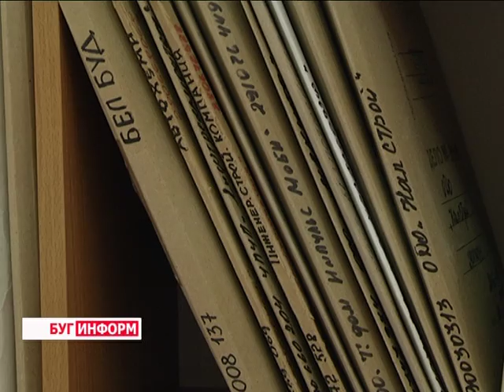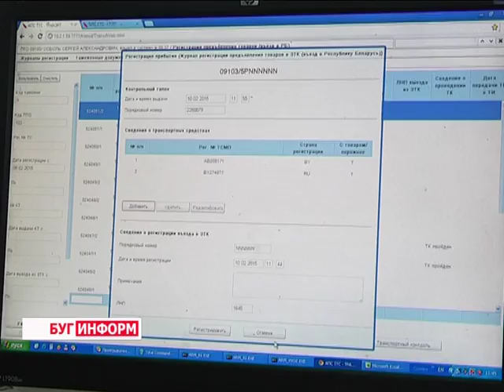2016-04-26 г. Брест. Электронные счета-фактуры. Телекомпания Буг-ТВ.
Информация ИМНС по Ленинскому району г. Бреста: электронные счета-фактуры.
С 1 июля 2016-го года в Республике Беларусь начинают функционировать электронные счета-фактуры для всех плательщиков налога на добавленную стоимость. Речь идёт о документах, участвующих только в электронном документообороте – системе, которая стала неотъемлемой частью деятельности субъектов хозяйствования.
К примеру, сегодня многие организации активно используют электронный обмен информацией с банками, государственными органами, контрагентами. Поэтому внедрение таких счетов-фактур можно назвать очередным этапом электронного документооборота. В каких случаях их необходимо составлять и в чем преимущества системы – расскажет Виктория Драгобецкая.